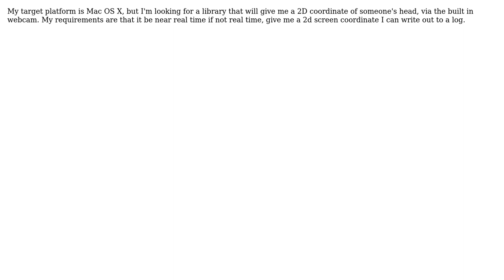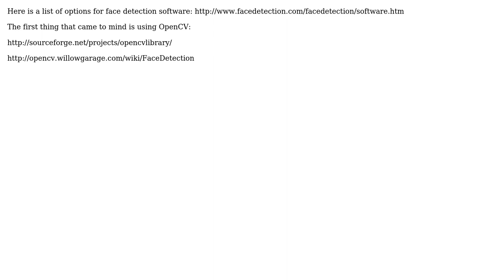Software Engineering: Recommended library for getting 2d coordinates of head movement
With thanks & praise to God, and with thanks to the many people who have made this project possible! You are responsible for your own actions.